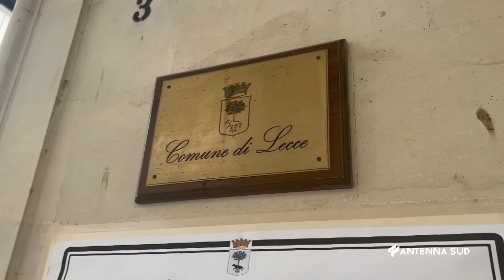09 Settembre 2023 Lecce Primarie del Centrosinistra, nomi in campo e percorso ad ostacoli